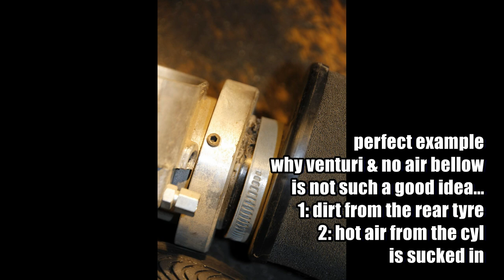vespa POLINI 221 analysis / the WORST! ENGINE ever: classic do NOTs! / by an austrian shop...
perfect example, to show you how to NOT do things around vespa tuning.
enjoy! its quite brilliant :D

this work was done sadly by an official vespa shop and does cost 1600 usually. no, it does not matter which shop, its about to avoid classic mistakes like this, when you tuning your engines.